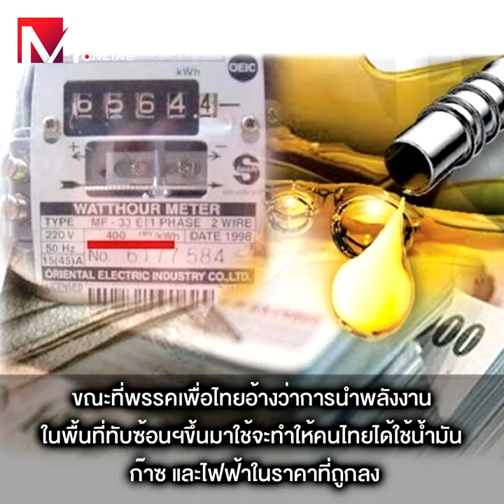เผยคนไทยไม่ได้ประโยชน์พื้นที่ทับซ้อน "ไทย-กัมพูชา" เหตุให้สัมปทาน บ.ต่างชาติไปหมดแล้ว!?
‘ม.ล.กรกสิวัฒน์’ จี้กรมเชื้อเพลิงธรรมชาติ เปิดข้อมูลสัมปทานโครงการพลังงานในพื้นที่ทับซ้อนไทย-กัมพูชา ชี้ 2 บ.พลังงานต่างชาติ และ 1 บ.พลังงานไทย ได้สัมปทานไปหมดแล้ว ตั้งแต่ปี 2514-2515 ดังนั้น แม้ขุดก๊าซ-น้ำมันขึ้นมาใช้คนไทยก็ไม่ได้ใช้พลังงานราคาถูก เหตุอำนาจในการกำหนดราคาเป็นของเอกชน เตือน หากให้ ‘กัมพูชา’ มีสิทธิในทรัพยากรพลังงานบริเวณเกาะกูด ก็เท่ากับให้อำนาจอธิปไตยเหนือดินแดนเกาะกูดไปด้วย เพราะกฎหมายสากลระบุว่า จะมีสิทธิในทรัพยากรก็ต่อเมื่อเป็นเจ้าของดินแดน แนะรัฐบาลไทยเจรจาเขมร แบ่งเขตแดนทางทะเลใหม่ ให้เอกชนรายเดิมยกเลิกสัมปทาน แลกโครงการเดินหน้าหลังประมูลรอบใหม่ เพื่อให้รัฐได้ประโยชน์มากขึ้น